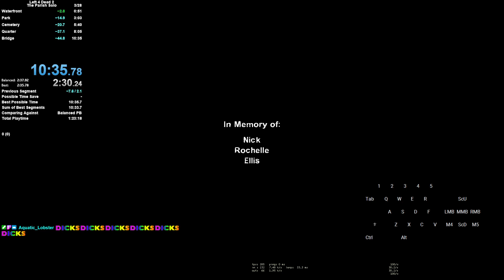L4D2 - The Parish Solo - 10:35 IGT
RTA run, L4D2 v2.0.0.0 - Any Difficulty
Had a run that was 18 seconds faster than this in the finale but a tank hit a car into another car, which nullifies the damage reduction from cars on the finale, and killed me. Oh well
Precise time: 10:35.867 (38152 frames @60FPS)